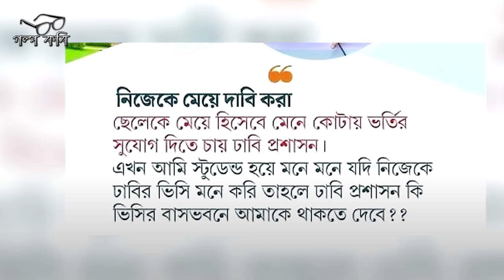শরীফ শরীফার গল্প নিয়ে বিতর্ক কেন ব্রাক ইউনিভার্সিটি শিক্ষক আসিফ মাহতাব গল্পকবি নিউজ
Golpo Kobi News channel telecasts analysis of contemporary international affairs and news bulletin based on news published in the international media. Apart from this, documentaries on international vital issues are telecasted.

গল্পকবি নিউজ চ্যানেল বাংলাদেশ ও আন্তর্জাতিক মিডিয়ায় প্রকাশিত সংবাদের ভিত্তিতে সমসাময়িক জাতীয় ও আন্তর্জাতিক বিষয়াবলির বিশ্লেষণ এবং খবর সম্প্রচার করে। এছাড়াও আন্তর্জাতিক গুরুত্বপূর্ণ বিষয়ের উপর তথ্যচিত্র (ডকুমেন্টারী) প্রচার করা হয়।

We delivers the most Trending Topic in Bangla.

Golpo Kobi News  sister channel is  Golpo Kobi .
*** COPYRIGHT WARNING *** This content's Copyright is reserved for Golpo Kobi News YouTube Channel. Legal action will be taken against those who violate the copyright of the following material presented!